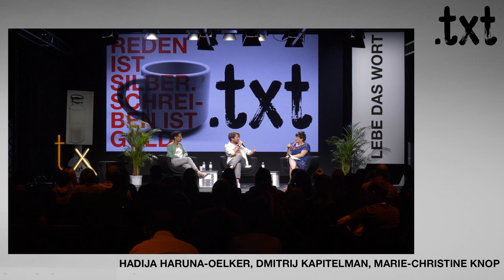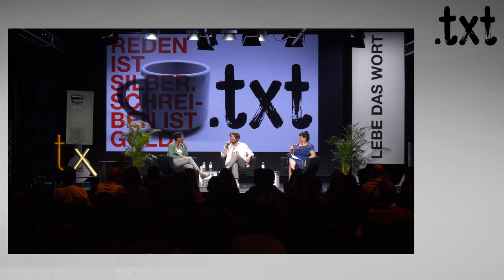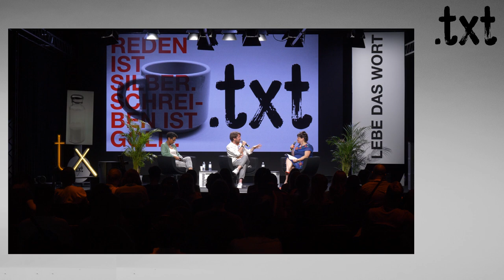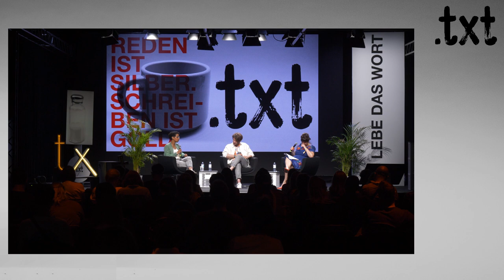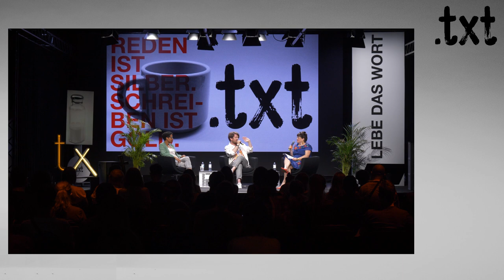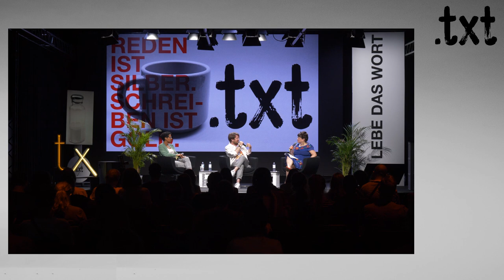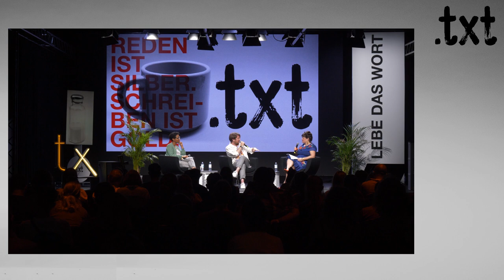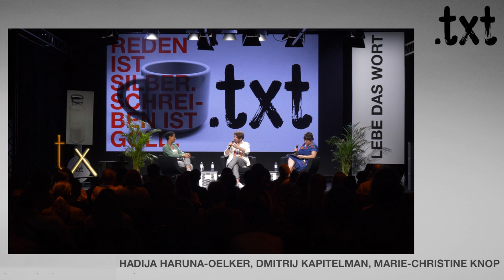re:publica 2022: .txt – Hadija Haruna-Oelker & Dmitrij Kapitelman – Poesie, Politik und Identität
Poesie, Politik und Identität - Hadija Haruna-Oelker im Gespräch mit Dmitrij Kapitelman
Treffen sich ein gewitzter Autor und eine schreibmanische Moderatorin...
Unsere Gäste befassen sich in ihren Werken sowohl im Sachbuch wie im Roman mit Identität und den vielen feinen Rissen zwischen den Kulturen. Wir wollen in einem Gespräch mit ihnen erfahren, welche Gemeinsamkeiten sie in der Verarbeitung ihrer persönlichen Geschichten sehen.